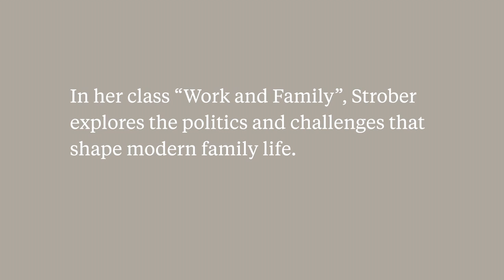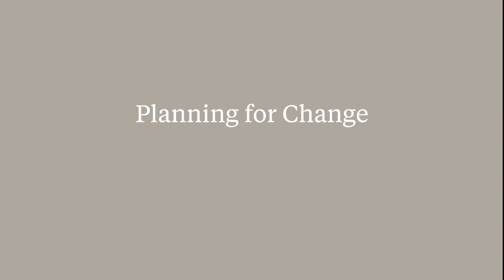Achieving Balance In Work & Life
Myra Strober, Professor of Economics, Emerita